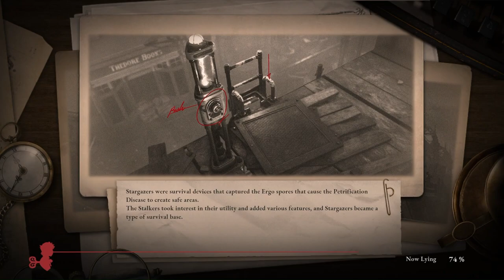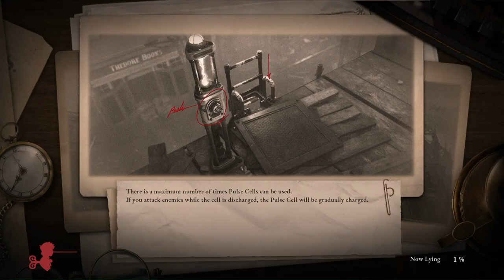I Can't Do It Anymore - Lies Of P - Playthrough Part 7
Part 7 is a continuation with my review how i am enjoying it so far and how the game feels and looks.
Enjoy watching me uncover everything this game has to offer plus watch me get destroyed by the bosses or destroy some bosses.

Lies of P is played from a third-person perspective. The player controls the humanoid Pinocchio and travels on foot through the city of Krat, exploring the environment and fighting various biomechanical enemies. Pinocchio uses an arsenal of weapons such as swords and axes against his enemies and can dodge and block their blows. Pinocchio has a mechanical arm that can be equipped with gadgets such as a grappling hook to lure enemies or a flamethrower. The weapon and crafting system offers 30 different weapon types with 100 combinations. The game features a "Lying System" where the decisions the player makes during certain passages affect the course of events, leading to three different endings.
The gameplay of Lies of P has been called a "soulslike" and compared to that of Dark Souls, Bloodborne and Sekiro.
Inspired by Carlo Collodi's novel The Adventures of Pinocchio, Lies of P tells the story of a humanoid puppet Pinocchio, who wakes up in an abandoned train station in the city of Krat, engulfed in chaos and madness. Pinocchio must find his creator, the master Geppetto, and overcome the calamity that has befallen the city, trying to become a man.
early access, xbox, console, secrets, boss, weapons, enemy, fight.